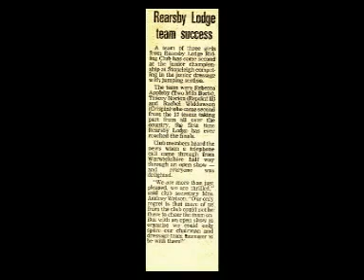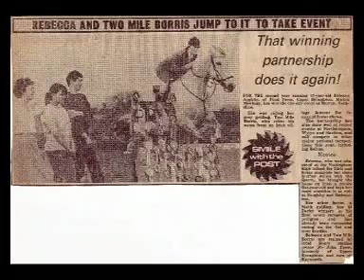Main Album Part 1